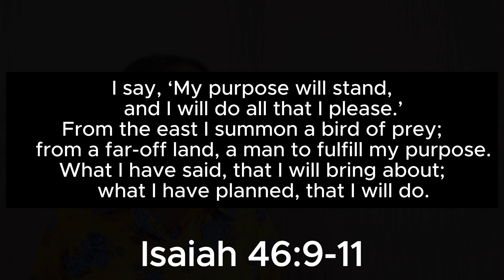Remember the Former Days